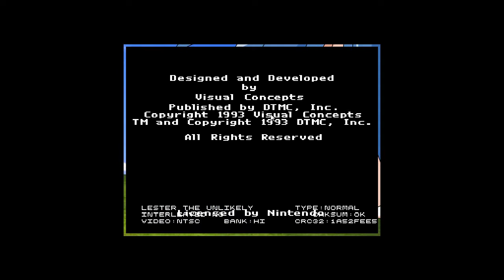Lester the Unlikely (SNES) w/ FunnY and Will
I already beated this game. It's not bad; but I found it to be absurd and weird with a wussy video game character.